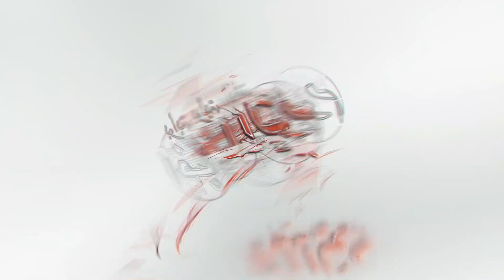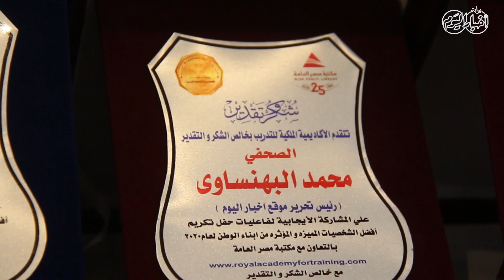أخبار اليوم | مكتبة مصر تكرم الكاتب الصحفي محمد البهنساوى رئيس تحرير بوابة أخبار اليوم